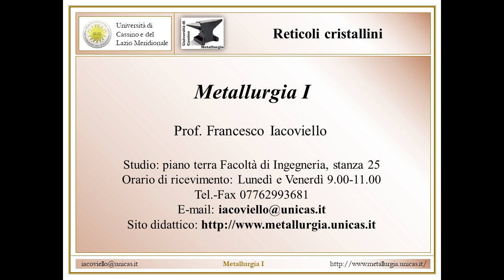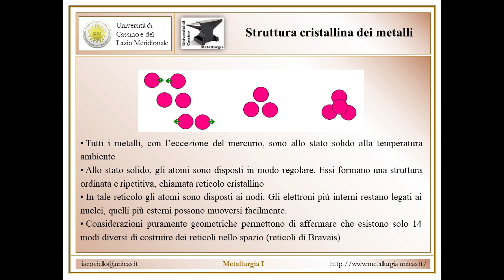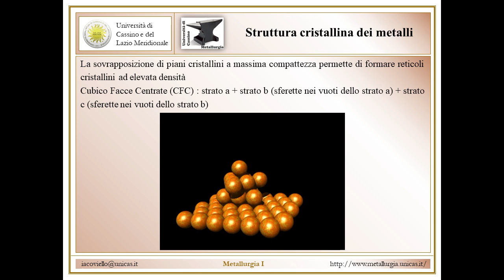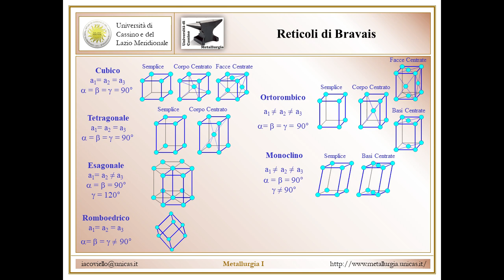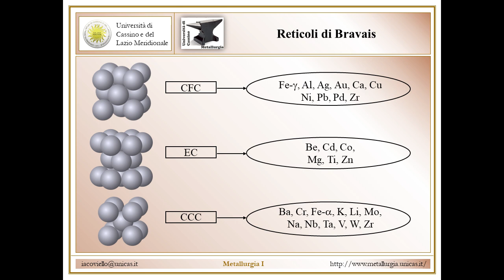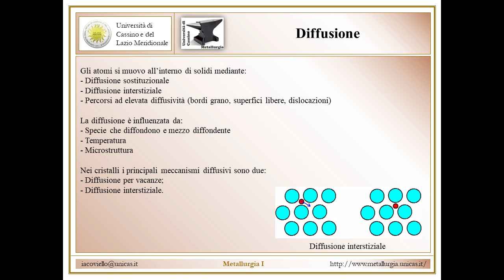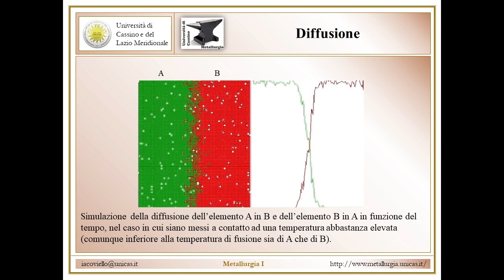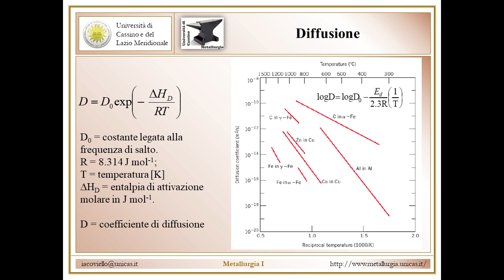Metallurgia I Lez 3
Reticoli cristallini